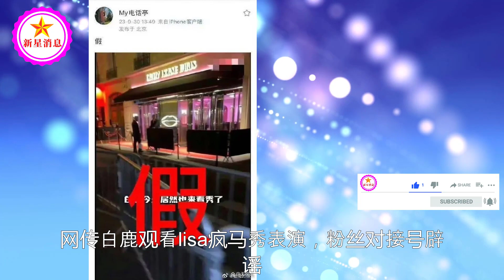网传白鹿观看lisa疯马秀表演，粉丝对接号辟谣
近日：白鹿出发前往巴黎时装周，却被网友吐槽形象普通，不重视 | 新星消息